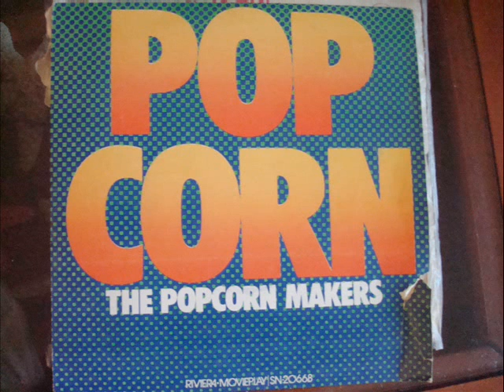Películpop corn pop corn makers